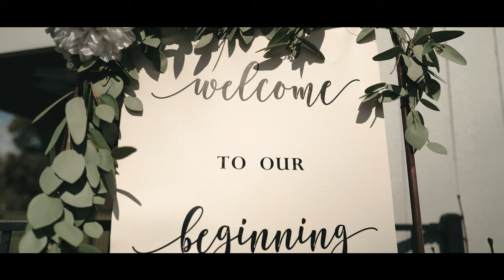brianna & bryce highlights